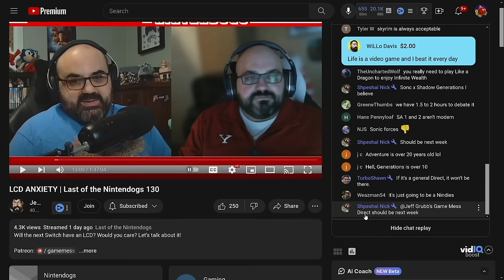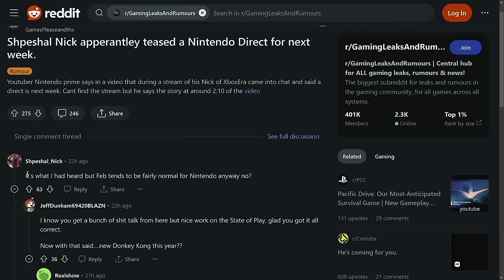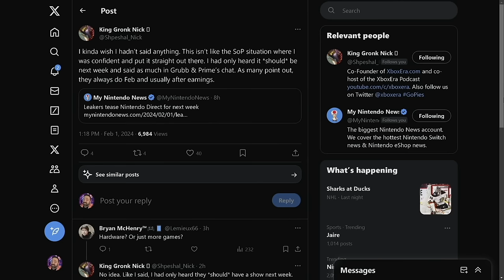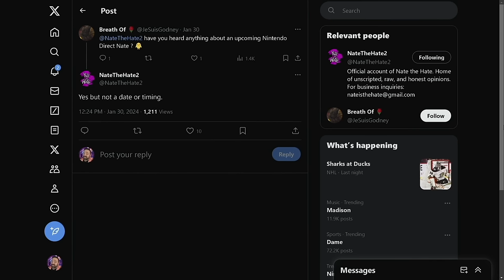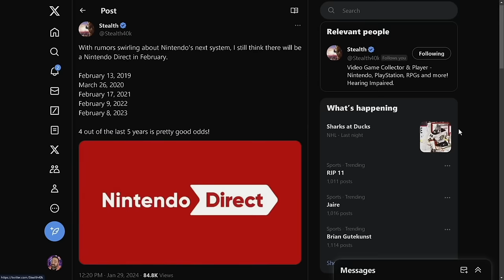MORE Nintendo Direct Evidence for Next Week!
It looks like a Nintendo Direct is indeed happening Next week... maybe? Let's dive into it!